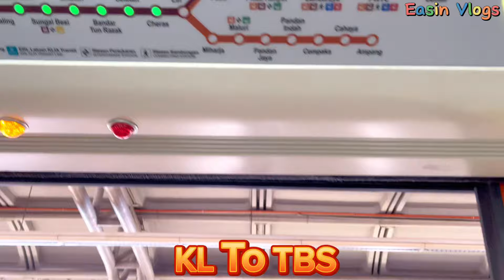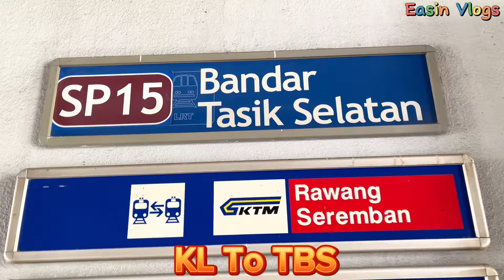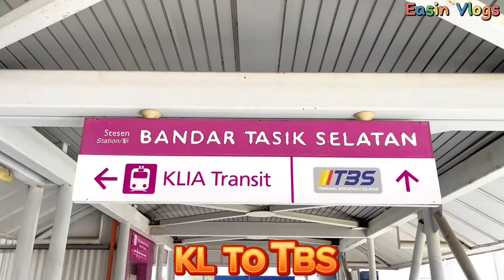KL থেকে TBS বাস স্টেশনে কিভাবে যাবেন | How to go TBS Bus Tarminal | TBS Bus Station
KL থেকে TBS বাস স্টেশনে কিভাবে যাবেন | How to go TBS Bus Tarminal | TBS Bus Station | @easinvlogs

ABOUT THIS VIDEO :
terminal bersepadu selatan
travel vlog
kuala lumpur,bus terminal
bandar tasik selatan
tbs to klia2
cara klaim tiket bas di tbs
tbs bus terminal kuala lumpur
lrt kelana jaya
kuala lumpur international airport 2
klaim tiket bas di tbs
bas ke johor
kl sentral,tbs station
klia2 to tbs
terminal bersepadu selatan (tbs)
jalan ii kuala lumpur
cara claim boarding pass bas di tbs